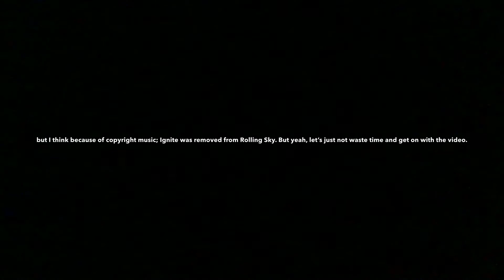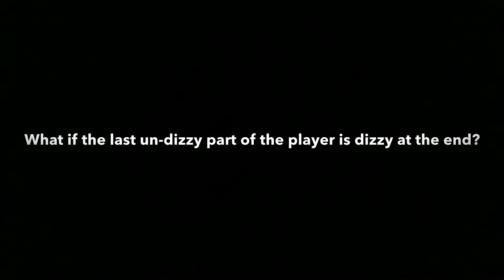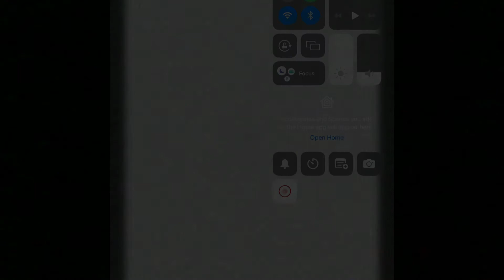Rolling Sky - Laser + Challenge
Yep, this is my official return to Rolling Sky.